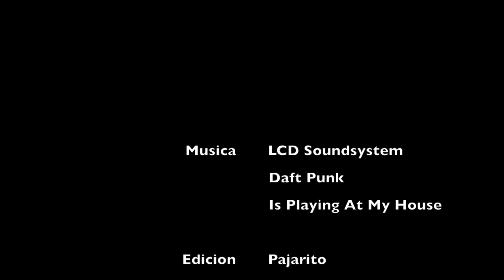Hidrospeed Petrohue River